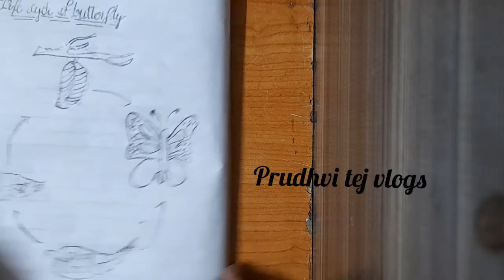how to draw life cycle of a butterfly 🦋 how to draw step by step easily please subscribe my channel